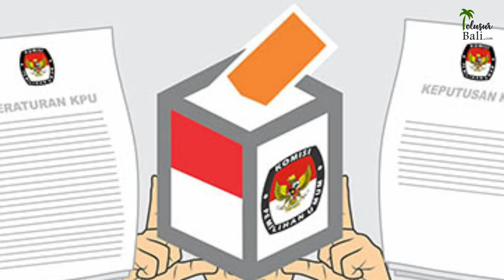4 Anak Bupati Nyaleg! Maju lewat PDI perjuangan, ini profil singkatnya!